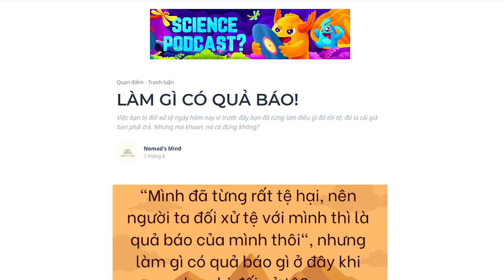LÀM GÌ CÓ QUẢ BÁO! | Nomad's Mind | QUAN ĐIỂM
Bài viết này sẽ không nhắc gì đến vấn đề tâm linh, cũng không phân tích khoa học sâu xa. Đây chỉ là những gì mình lượm nhặt được từ cuộc sống của mình và những người xung quanh.
Bạn có tin vào quả báo không?
Ghé Nhà sách Spiderum trên SHOPEE ngay thôi các bạn ơi:
Nội dung:
00:00 - Start
00:17 - Bạn có tin vào quả báo không?
01:39 - Ai cũng từng có lỗi lầm
02:38 - Trách nhiệm của bạn
04:38 - Không có cái giá nào ở đây cả
Bài viết: LÀM GÌ CÓ QUẢ BÁO!
Được viết bởi: Nomad's Mind